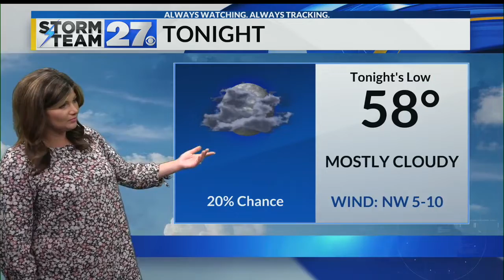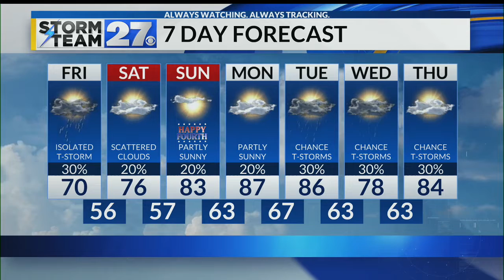A few more showers or storms possible